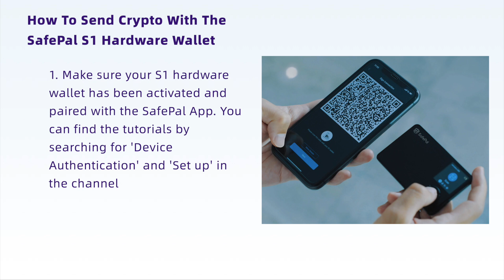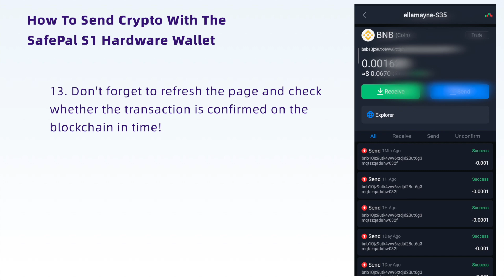SafePal Product Tutorial - How to send crypto using the SafePal Hardware Wallet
This tutorial will show users how to send crypto assets like BTC, ETH, BNB, SFP using the SafePal Hardware Wallet

safepal.io